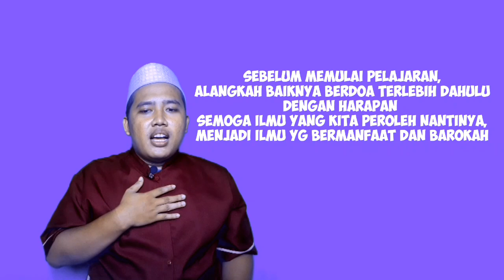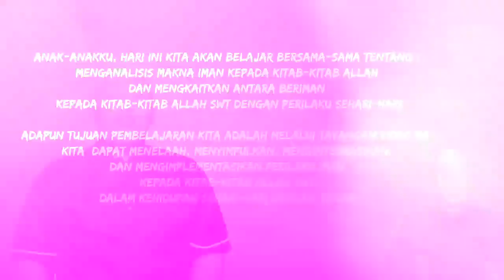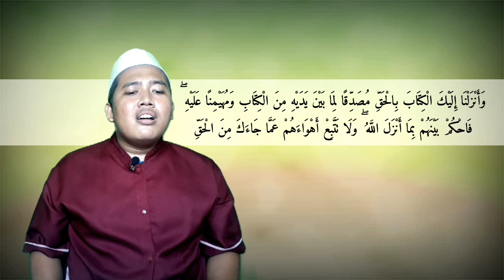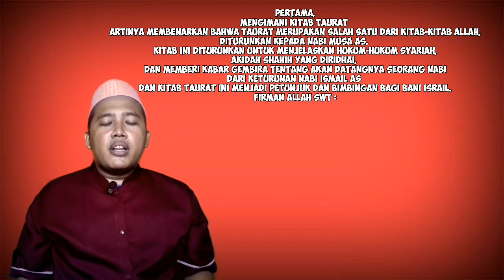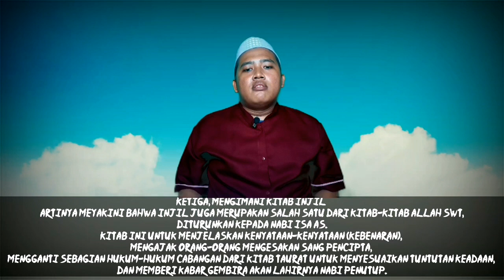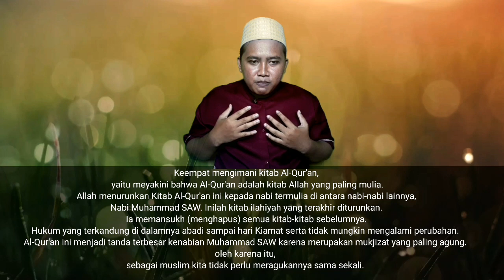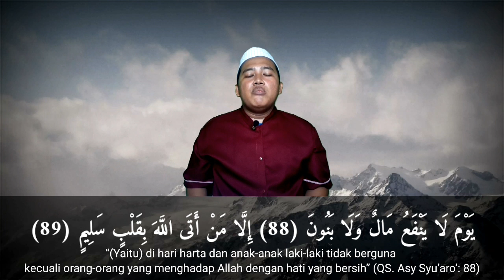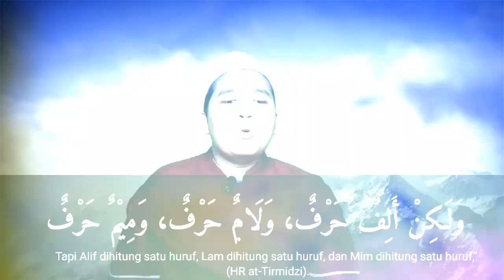Beriman Kepada Kitab-Kitab Allah 》Video Pembelajaran PAI Kelas 11 SMK/SMA 》Semester 1 》 K 13